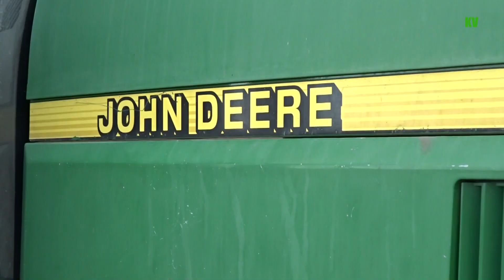John Deere 7810 szántás